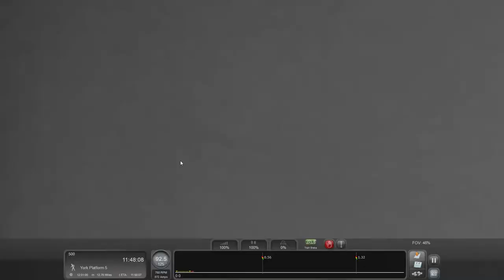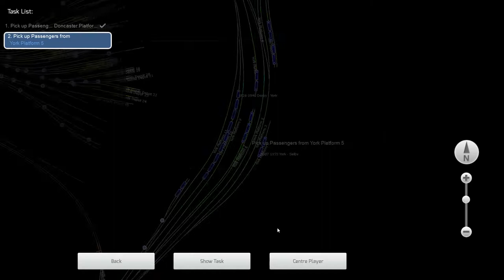Its A Drag! Class 47 Thunderbird! Doncaster-York Train Simulator 2021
In todays video I drive a class 47 from Doncaster to York pulling a class 91 and DVT! The class 47 was called as the 91 had failed so the 47 came to save the day and be a thunderbird! Without a doubt the train would  be late as the 91 can go 125mph but the class 47 can only go 92mph eek!